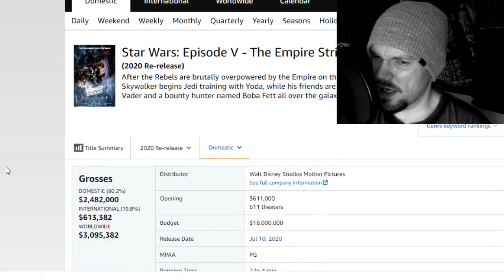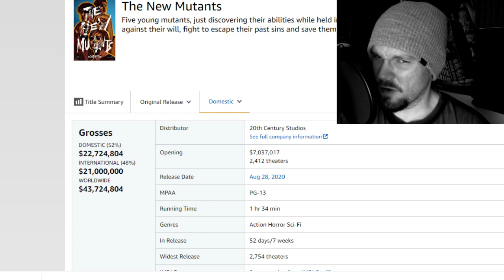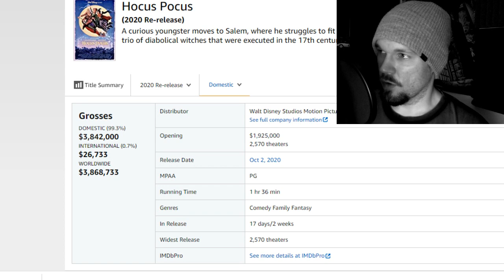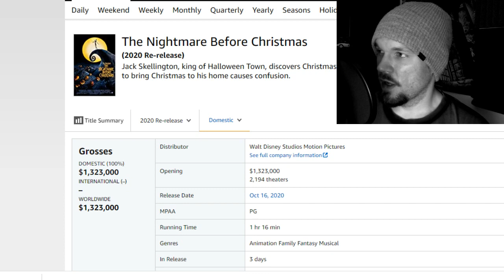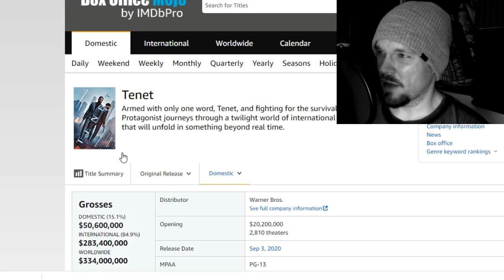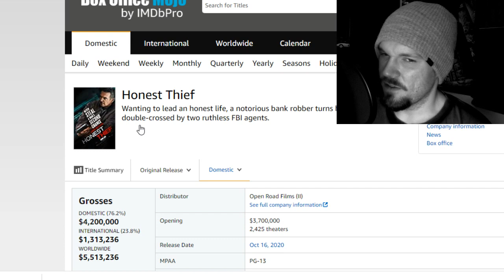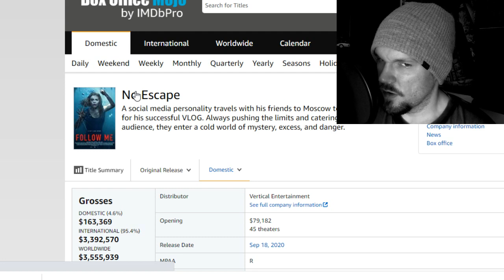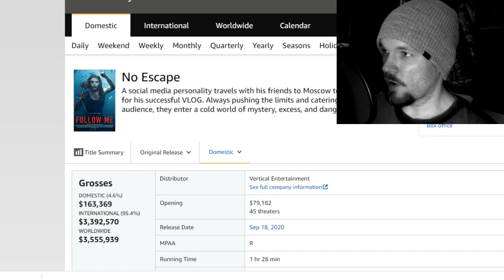Box Office Addict #105 - Honest Thief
Breaking down the weekend numbers.